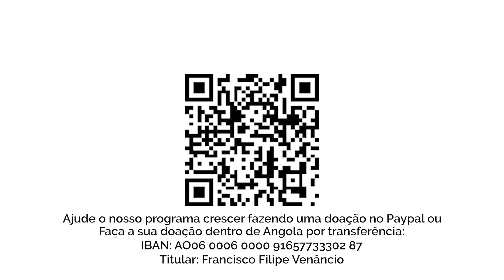Bairros mais Perigosos de Luanda e os bairros mais calmos para viver em Angola África​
Bairros mais perigosos de Luanda e os bairros mais calmos para viver   Angola - Luanda

Faça sua doação dentro de Angola do através do

ignora isso
sbam,ycze97,olhar angolano, vox pop, este é o bairro mais perigoso de luanda, fui congelado com